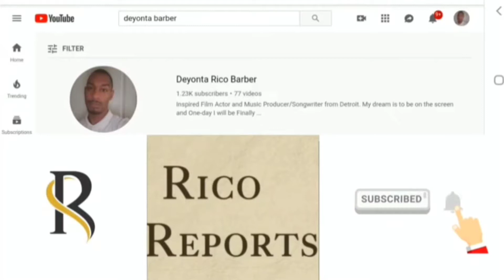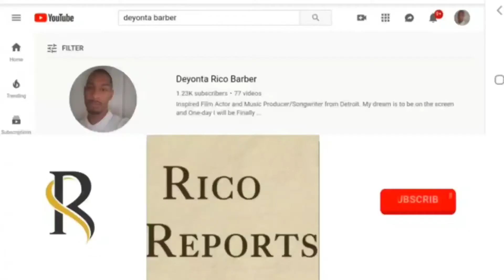Doja Cat Feat. Tyga & Christina Milian - Dip It Juicy Booty